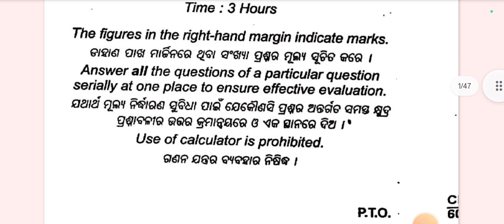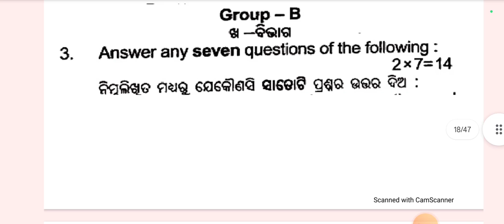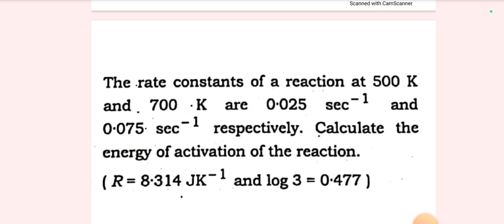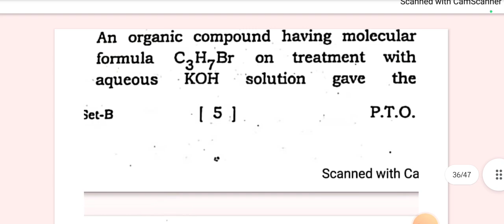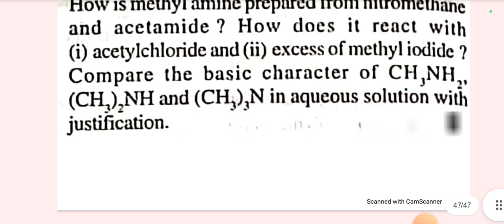CHSE ODISHA CHEMISTRY VST 2 SELECTIVE QUESTION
BUREAU  BOOK QUESTION MCQ PDF -;